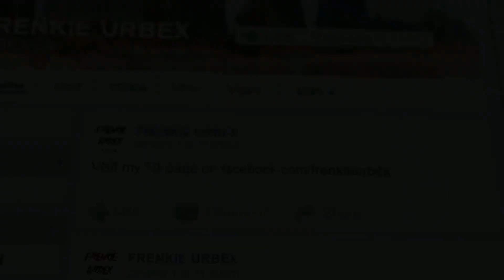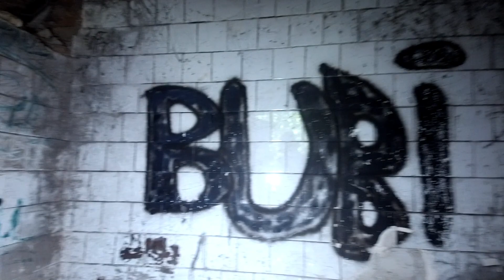Opustený kaštieľ ukrýva mnohé tajomstvá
Ruiny kaštieľa Meszlény v meste Velence patrí medzi kultúrne pamiatky.V dnešnom videu vám ukážem ako sa narába s touto pamiatkov.Kaštieľ sa nachádza v Maďarsku v meste Velence.